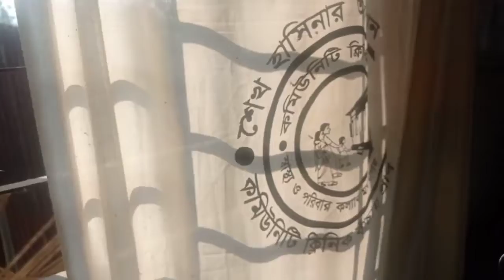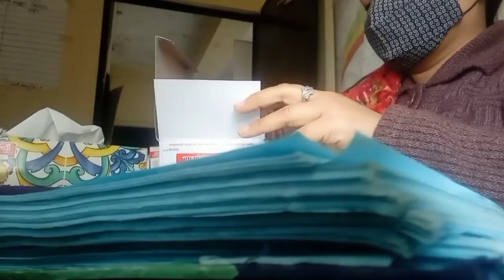Working women's Busy Morning /Day//একজন কর্মজীবী মায়ের দিন কীভাবে শুরু হয়